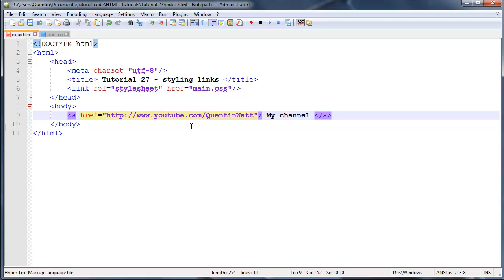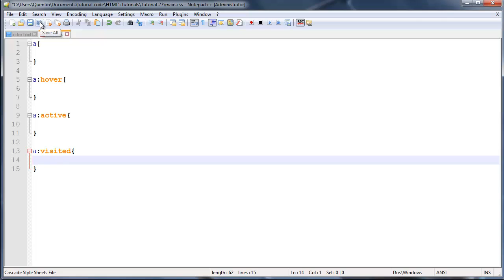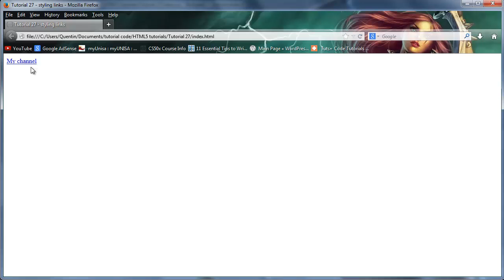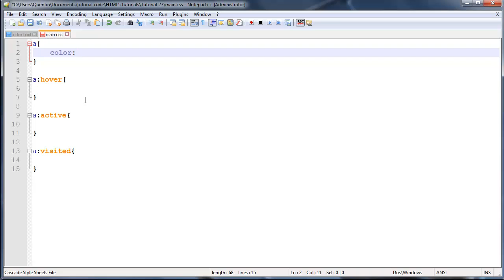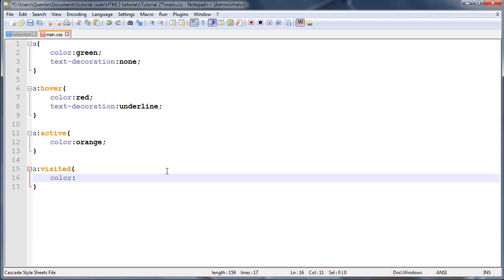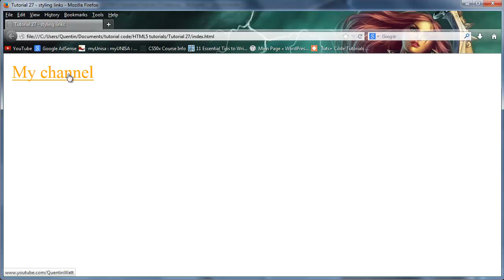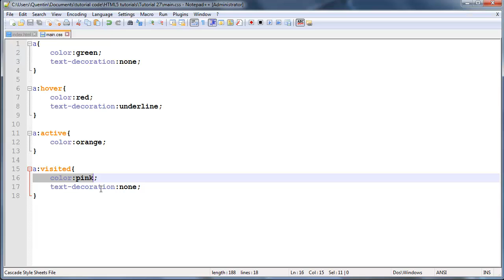HTML5 and CSS3 beginners tutorial 27 - styling links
In this tutorial I talk about styling links using pseudo classes. I talk about the 4 different states and show you how to style each state.